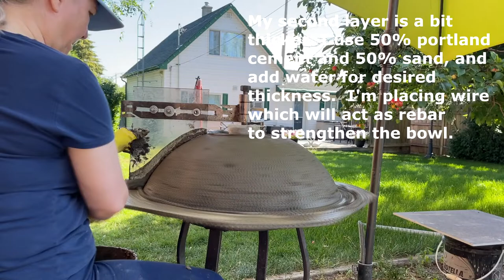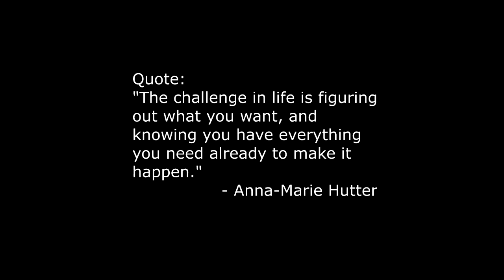DIY How To Make A 24" x 6" Concrete Birdbath Bowl #2, with "Dame On The Move".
Hello everyone.  In this episode I’m DIY pouring cement to form a 24" x 6" concrete birdbath bowl using a sand mold.  I made these tools and turntable so I can make concrete bowls.
Songs:
Rise Higher – Die Hard Prod. License# 3351375
Sea Of Clouds – Die Hard Prod. License# 3470863
Simply Positive – Die Hard Prod. License# 3410754
Another New Day – Nick Petrov License# 3410753
Cheerful Life – FASSound Licnese# 3410752